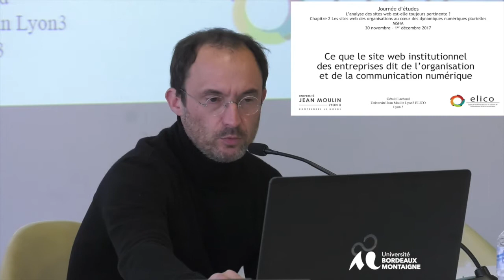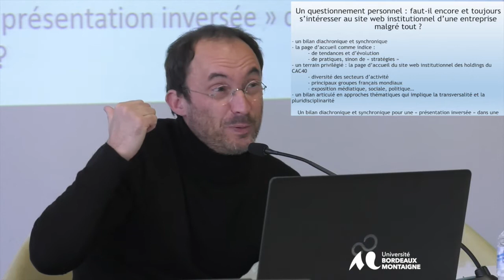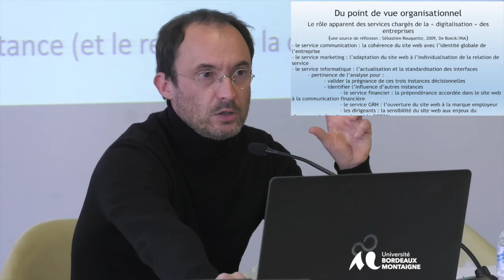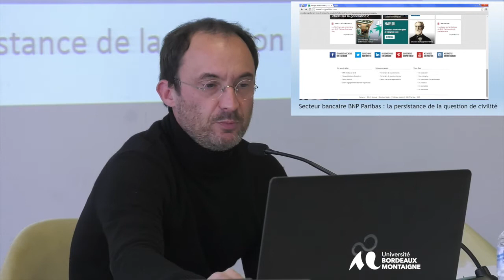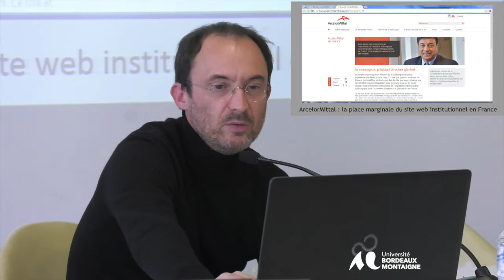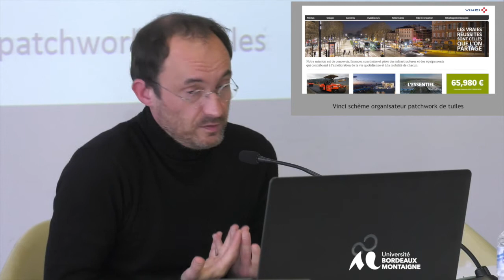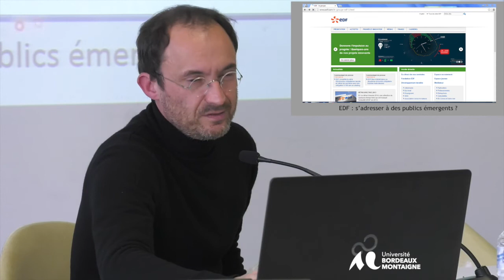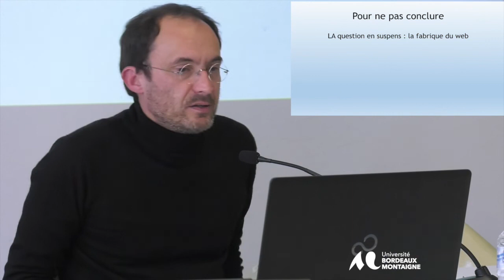lachaud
Gérald Lachaud (Université Jean-Moulin - ELICO) : « Ce que le site
web institutionnel des entreprises dit de l’organisation et de la
communication numérique ».